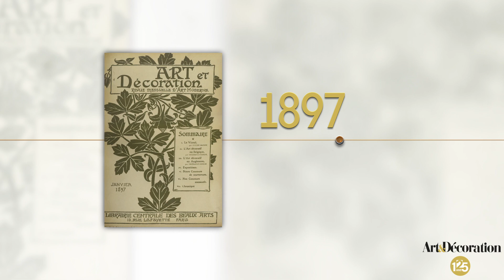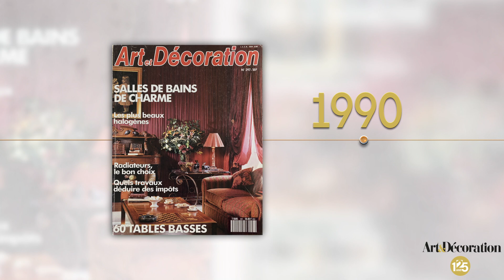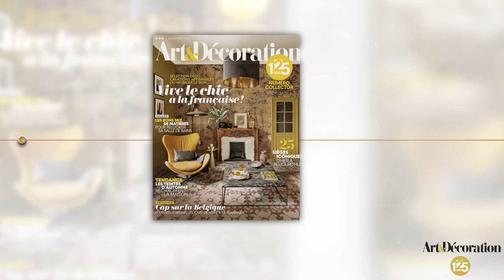Art & Décoration fête ses 125 ans !